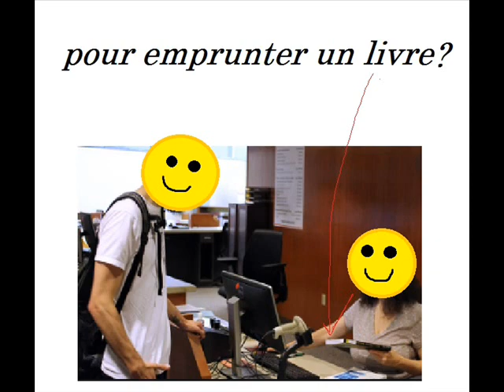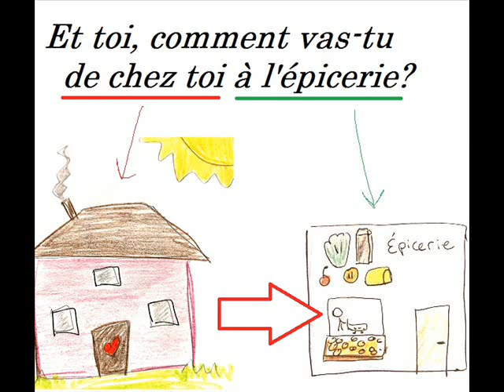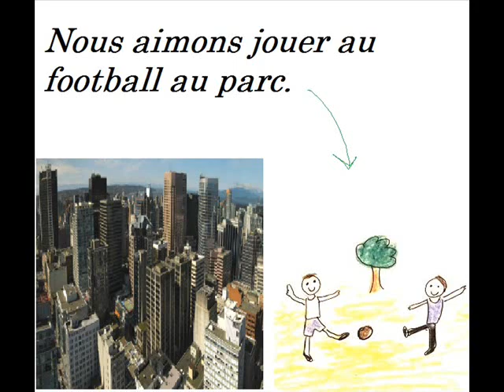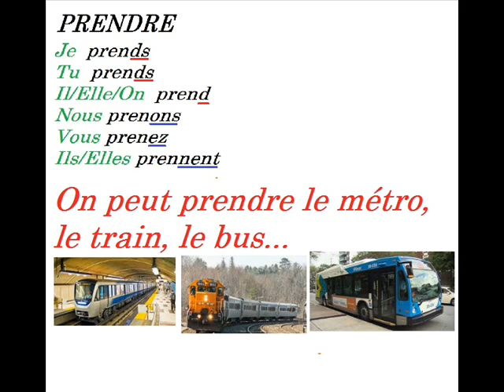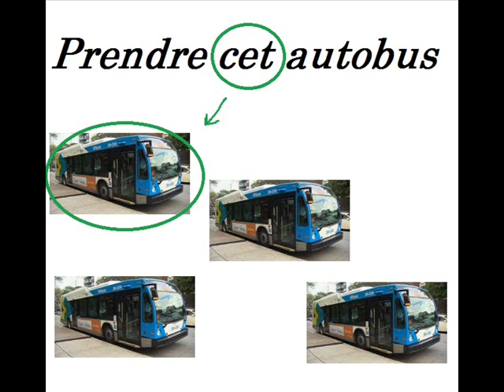1102 - Chapitre 3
-Qu’est-ce qu’il y a dans ta rue?
- Il y a un bureau de poste, une école primaire, un jardin public, deux restaurants et une église. Dans ma rue, mon restaurant préféré est le restaurant italien. Et toi? Qu’est-ce qu’il y a dans ta rue?
- Il y a une banque, un commissariat de police et un cinéma. J’adore aller regarder un film au cinéma!

- Qu’est-ce que tu fais pour aller de chez toi à la bibliothèque pour emprunter un livre?
- Je prends l’autobus. L’arrêt d’autobus est au coin de la rue, à côté d’un magasin de chapeaux. L’autobus tourne à gauche, puis il traverse un pont. Et toi, comment vas-tu de chez toi à l’épicerie?
- Je vais à pied à l’épicerie, car elle est en face de chez moi! D’abord, je sors de la maison et ensuite, je traverse la rue quand le feu de signalisation est vert.

- Où est-ce que tu habites?
- J’habite avec mon coloc Louis, dans un petit appartement. Louis est un bon coloc, il est très sympathique! Mon appart est au centre-ville, près d’un parc. Nous aimons jouer au football au parc. Il y a aussi un café près de chez moi. Je vais au café pour étudier et rencontrer mes amis. Et toi, où habites-tu?
- J’habite dans une maison à la campagne, avec ma famille. Nous sommes 5 : mon père, ma mère, ma sœur, moi et mon petit chien! Nous habitons près d’un lac. Nous pouvons pêcher en été, quand il fait beau! Nous avons aussi un grand jardin. Au printemps, j’aime beaucoup travailler dans le jardin!

PRENDRE
Je prends
Tu prends
Il prend
Nous prenons
Vous prenez
Ils prennent

Qu’est-ce qu’on peut prendre?
On peut prendre le métro, le train, le bus…
On peut prendre un café, des croissants, du gâteau…

ATTENTION!!!
Prendre un café
Prendre ce café

Prendre l’autobus
Prendre cet autobus

Prendre une bouteille
Prendre cette bouteille

Prendre des fleurs
Prendre ces fleurs